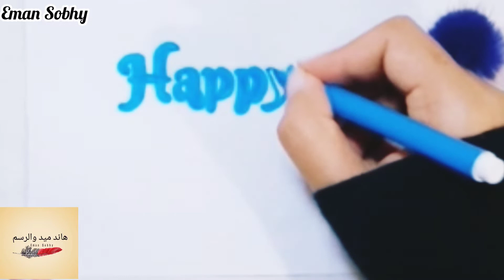Happy new year 😍✍️رسم 2022 | تهنئة بمناسبة رأس السنة الميلادية الجديدة 2022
تهنئة بمناسبة رأس السنة الميلادية الجديدة 2022،
أجمل التهاني والأمنيات بمناسبة بداية العام الجديد، تهاني رأس السنه 2022، أروع بطاقة تهنئة للأهل والاصدقاء بمناسبة رأس السنة الميلادية، تهنئة العام الجديد 2022، تهنئة السنه الجديده 2023، تهنئة العام الجديد، تهنئة بمناسبة راس السنة الميلادية الجديدة 2023